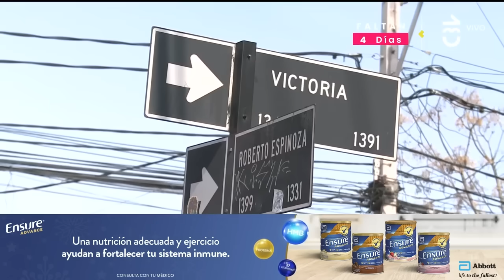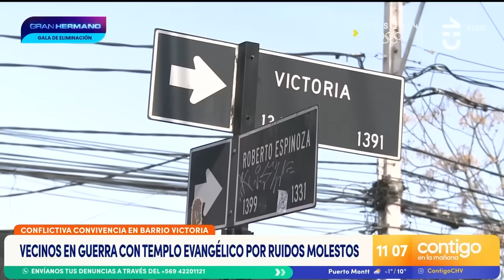VECINOS EN GUERRA: Acusan a templo evangélico de ruidos molestos - Contigo en la Mañana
Vecinos del Barrio Victoria expresaron su malestar con el ministerio evangélico "Cruzada de Poder" debido a ruidos molestos mientras predican en la calle.

La situación ha generado conflictos y malestar tanto entre la comunidad religiosa y los vecinos, quienes lanzan acusaciones cruzadas.